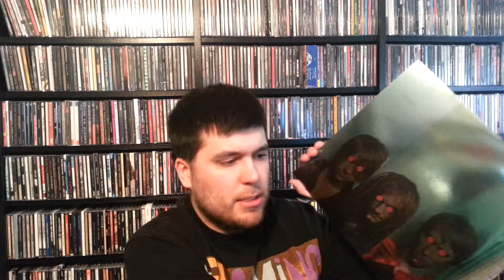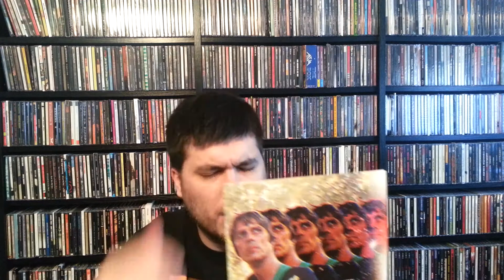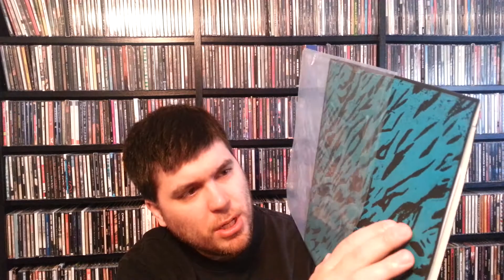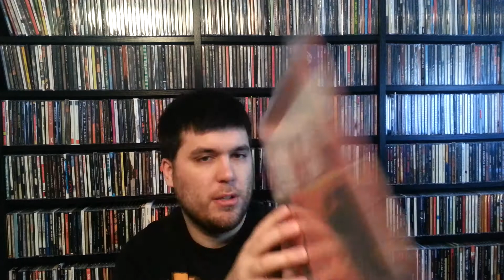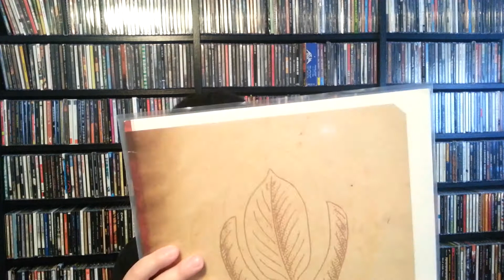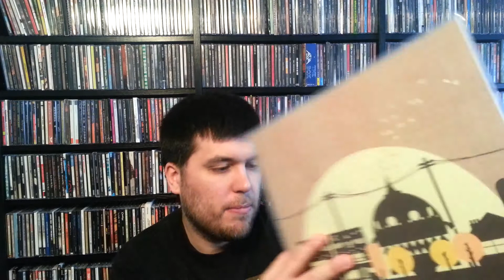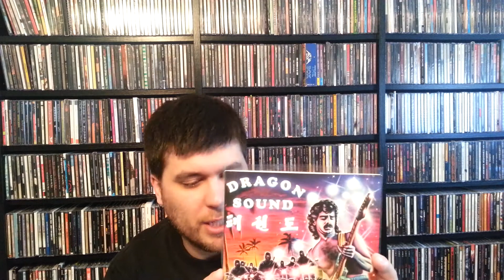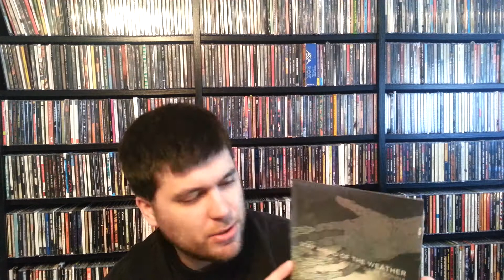Vinyl Update & Shoutout to SupraWes (Episode 1, April 28, 2013)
Vinyl Update & Shoutout to SupraWes

Vinyl
The Flaming Lips - The Terror (Vinyl, 7" & CD bundle)
Amuse-Bouche - Oliver
Athletics - Why Aren't I Home?
the Avenging Disco Godfathers of Soul - This is the Invasion
the Avenging Disco Godfathers of Soul - The Ultimate in Authenticity and Musical Usefulness
Birthday Boyz - Bro Cycle
Houses - A Quiet Darkness
maudlin of the Well - My Fruit Psychobells...a Seed Combustible
Max Webster - Universal Juveniles
the Minus Tide / Turn Around Norman - Split
Owen - The Seaside EP
They and the Children - Thoughts on Becoming a Ghost

7"
Dragon Sound - Friends / Against the Ninja 7"
Each Other - Traces to Nowhere / Sit Still 7"
Stay Ahead of the Weather - We Better Get Going if We're Gonna 7"